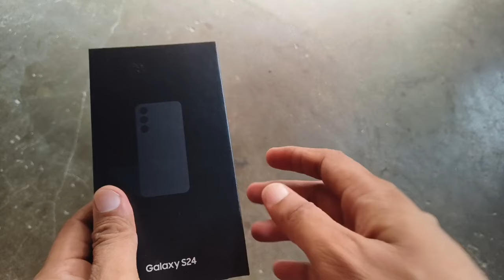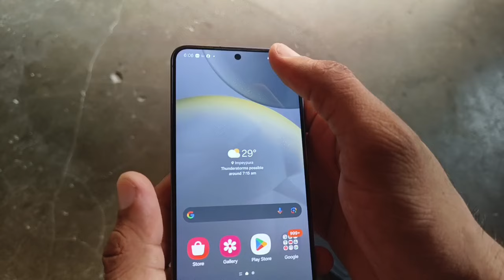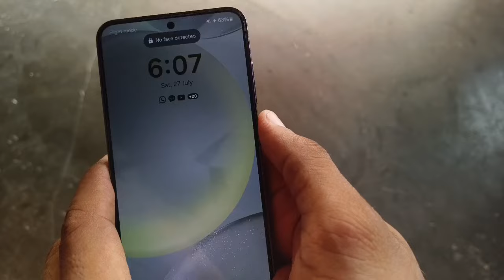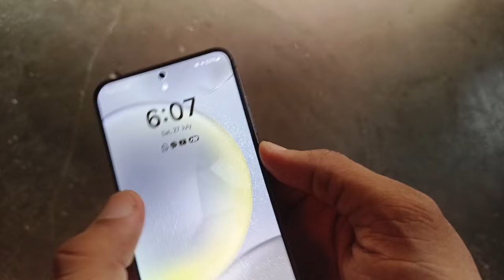Samsung Galaxy s24 black unboxing, Croma Store se Discount me liya 😍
Dosto ye maine dusari baar khareeda h kyukki phone accha tha to kisi or ke liye order kr dia.
Video ko pura jarur dekhe